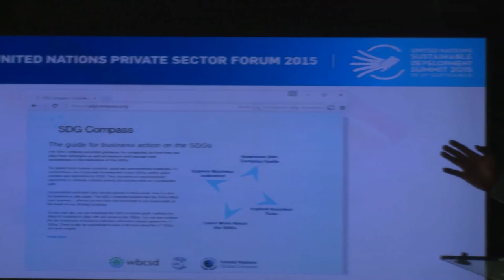UN Private Sector Forum 2015 - Segment 1 featuring Peter Bakker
Hosted by UN Secretary-General Ban Ki-moon, the United Nations Private Sector Forum 2015 focused on the role of the private sector in implementing the Sustainable Development Goals (SDGs).  Convened in the context of the UN summit for the adoption of Agenda 2030, the interactive Forum was designed to increase understanding of efforts underway by the private sector and civil society, and provide a platform for the private sector to announce long-term goals and partnerships that will make an important contribution towards achieving sustainable development for all. Mr. Peter Bakker, President and CEO of World Business Council for Sustainable Development, launches the SDG Compass, a business guide with online tools supporting companies in advancing and aligning with the SDGs.